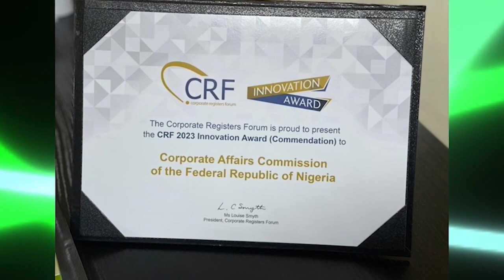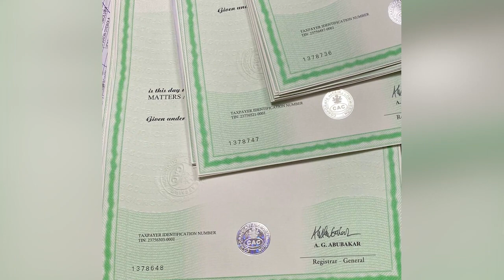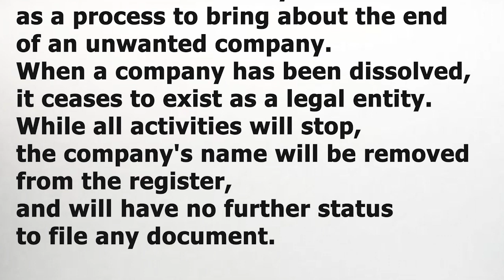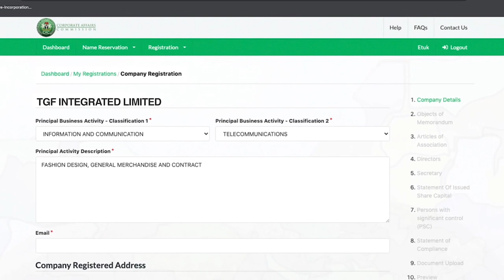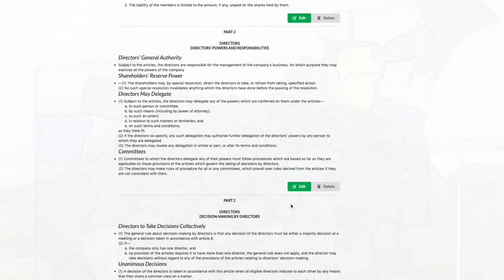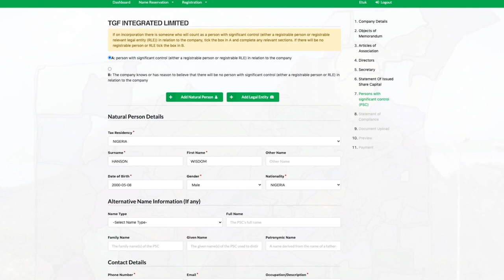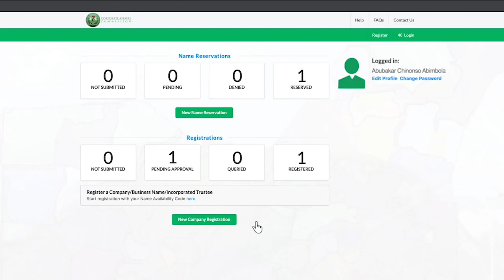CAC_WEEKLY_EP_116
FOCUS ON COMPANY DISSOLUTION.